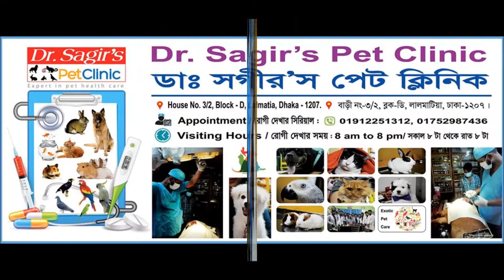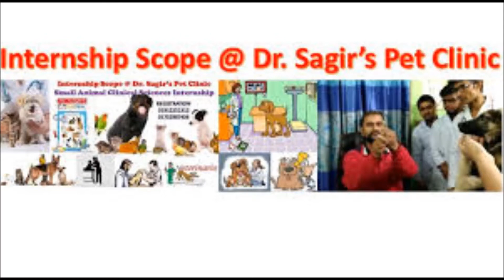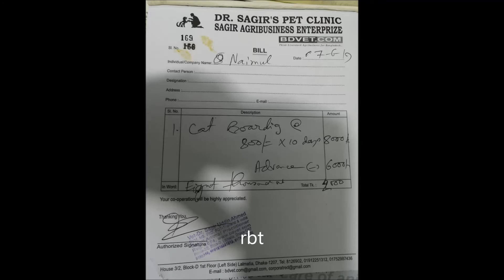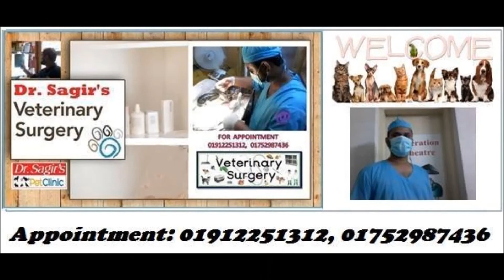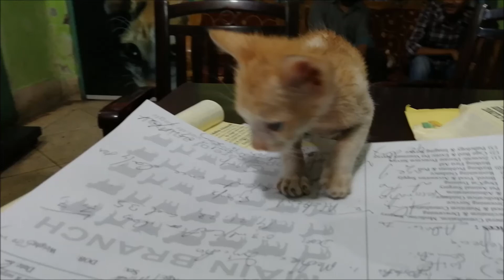ভেটেরিনারী ক্লিনিক & Dog Grooming @ Dr. Sagir's Pet Clinic 01912251312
Dog Grooming @ ভেটেরিনারী ক্লিনিক @ Dr. Sagir's Pet Clinic 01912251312